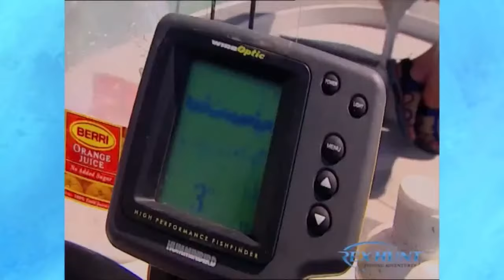THE FISHING HUB: Lure of Fishing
"A lure is a lie told by a fisherman to a fish."
Lure fishing is great fun, and it can also be a highly effective way to catch all manner of species, but some anglers struggle to get their heads around the concept of fooling fish with lumps of metal, plastic or wood. This livestream is intended to help those folks, and also the many who've willingly embraced lure fishing... After all, there's always more to learn!
Tight Lines!